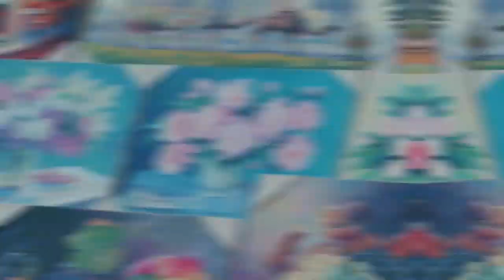Video Doc on Uzbekistan: The Double Land Locked Country of Central Asia. uzbek beauty land-lock